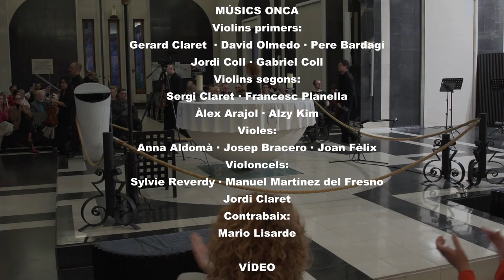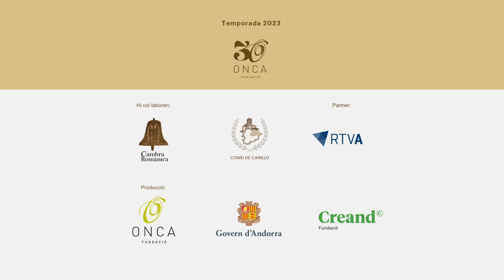VIII Cambra Romànica - 30 anys de l'ONCA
30 ANYS DE L’ONCA
21 d’octubre, 18 h - Santuari de Meritxell
Gerard Claret
concertino director
Orquestra Nacional Clàssica d’Andorra
Programa:
Concert per a violí i orquestra núm. 2, en mi major, BWV 1042
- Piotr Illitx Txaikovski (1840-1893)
Serenata per a cordes en do major op. 48